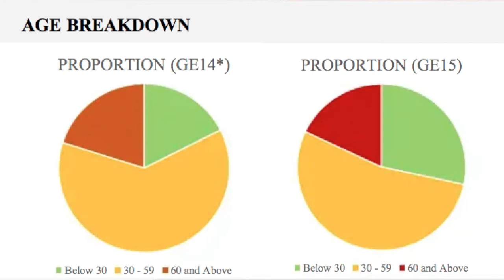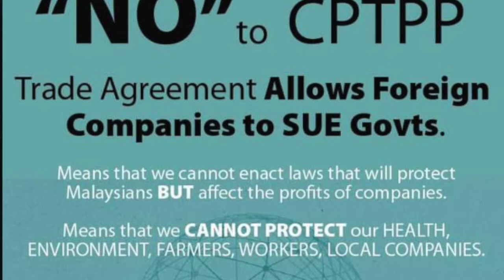PSM’s Jeyakumar on challenges for the Malaysia’s new ‘govt of national unity’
Dr Jeyakumar Devaraj, from the Socialist Party of Malaysia (PSM) spoke to Green Left's Peter Boyle about the challenges for the Malaysia’s new ‘government of national unity’ headed by Prime Minister Anwar Ibrahim from the Pakatan Harapan (Alliance of Hope). Jeyakumar was highly respected MP for the seat of Sungai Siput for two terms between 2008 and 2018 during the highpoint of the BERSIH democracy mass movement. The PSM decided not to contest the seat in the November 19 general election after Pakatan Harapan refused its request for an electoral pact to run Jeyakumar in Sungai Siput.